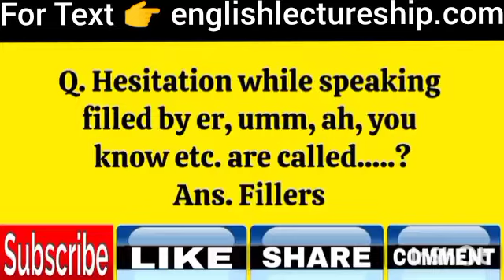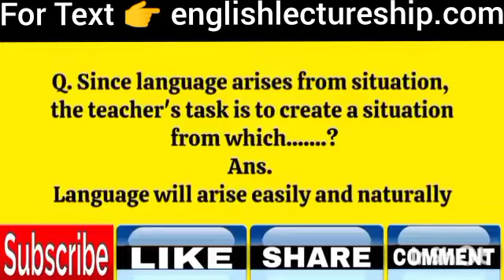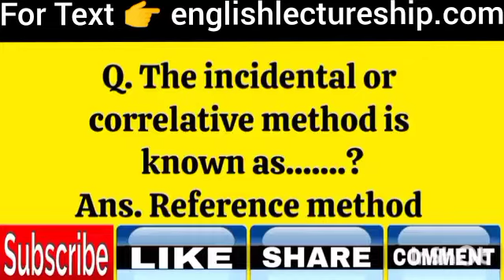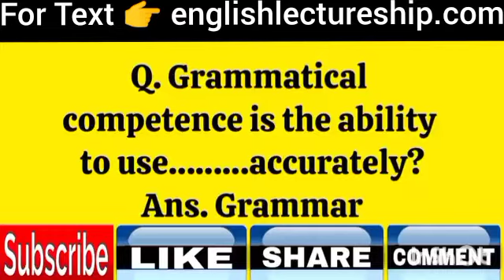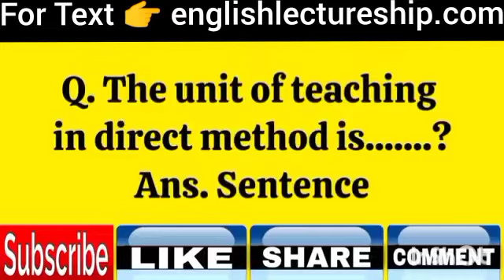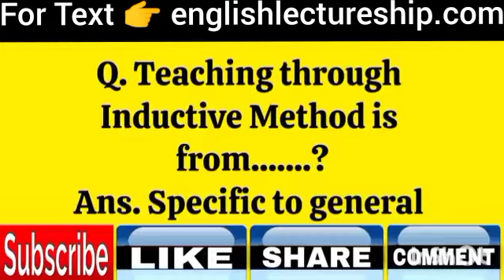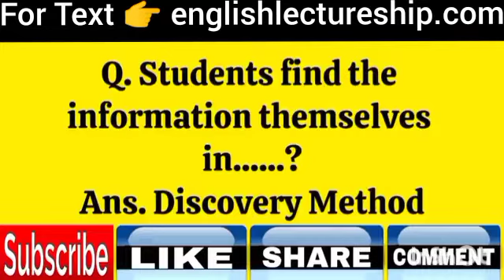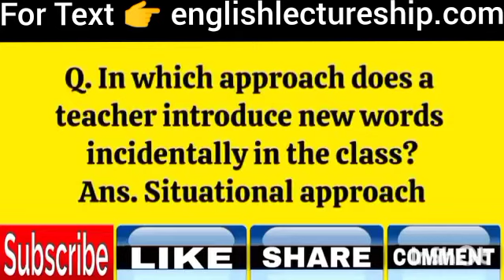English Language Teaching MCQs l ELT MCQs l English Language Teaching I Pedagogy of English MCQs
Welcome to our latest video on English Language Teaching MCQs. In this video, we cover a range of ELT MCQs designed to enhance your understanding of English Language Teaching. Dive into our quiz focusing on MCQs on ELT, and test your knowledge with a Quiz on ELT. We also provide insightful MCQs on English Language Teaching to help you master the subject. Additionally, explore our Quiz on English Language Teaching and understand the Pedagogy of English better. Don't miss our section on Pedagogy of English MCQs and boost your preparation for English Lectureship